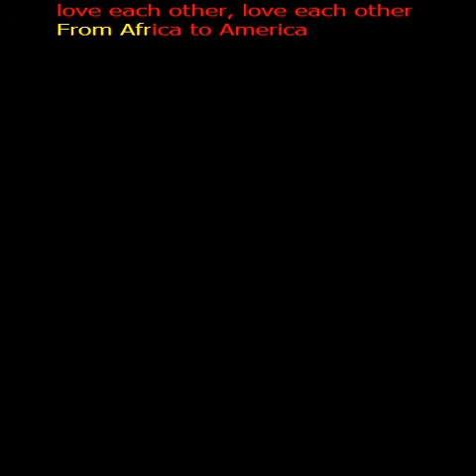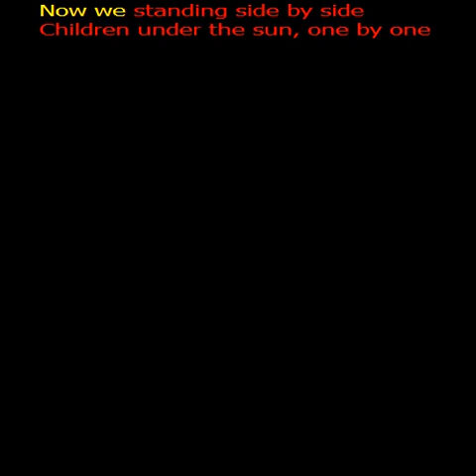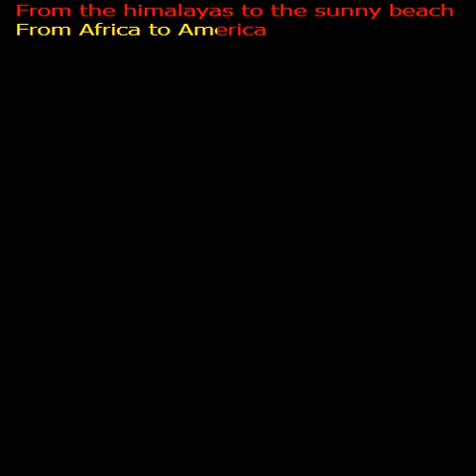K3 all the colours of the world